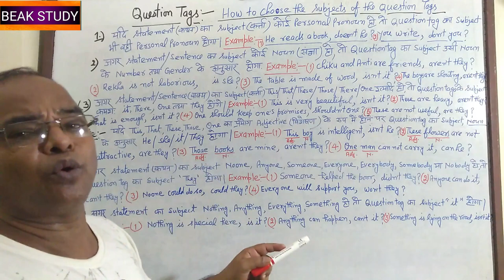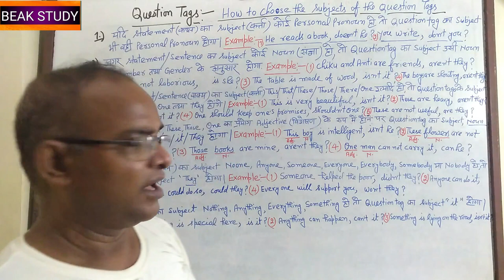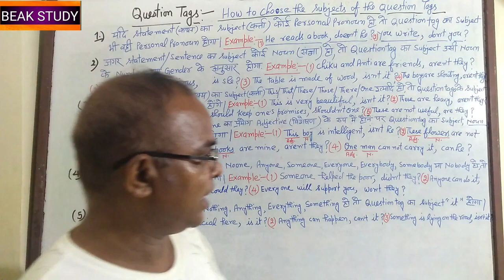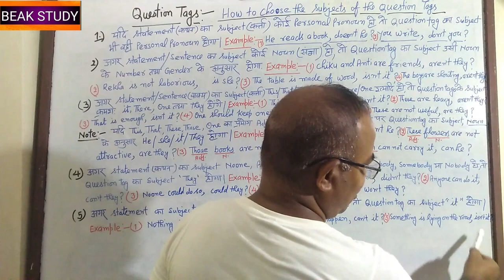Day 45// Proper Noun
Proper Noun